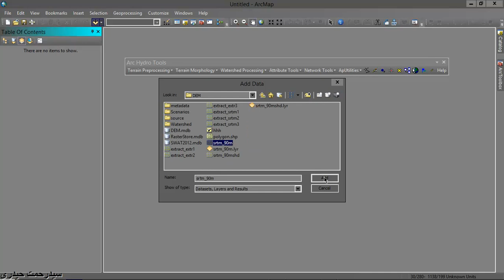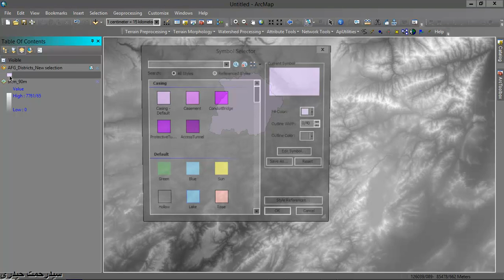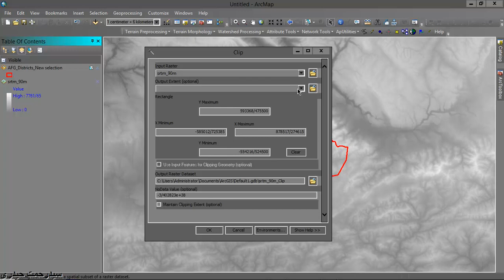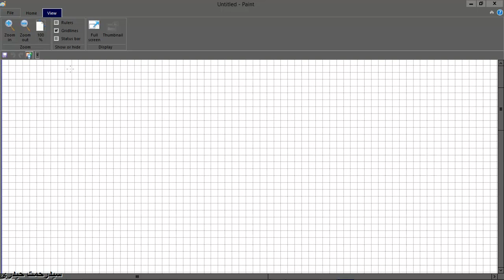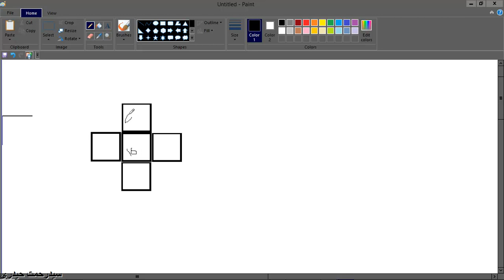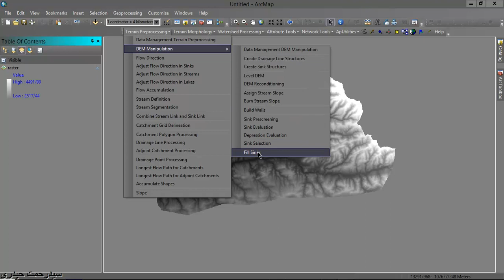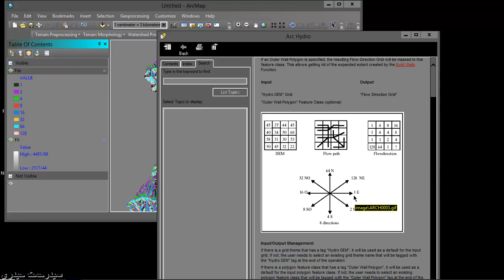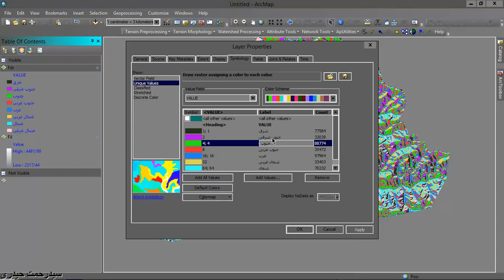Archydro-1 آموزش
Every effort has been made in the preparation of this tutorial to ensure the accuracy of the information presented. However, the topics contained in this tutorial is uploaded without warranty, either express or implied. Neither the lecturer, nor Bamyan Space Agency will be held liable for any damages caused or alleged to be caused directly or indirectly by this tutorial.